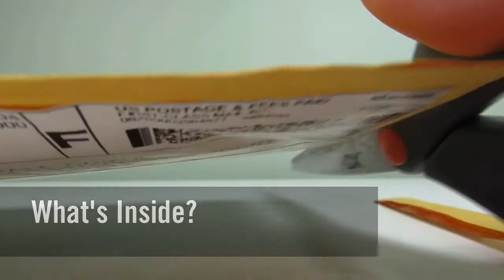Lego Haul #158 - Bricklink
Brick Adjuster shows what he got from Bricklink